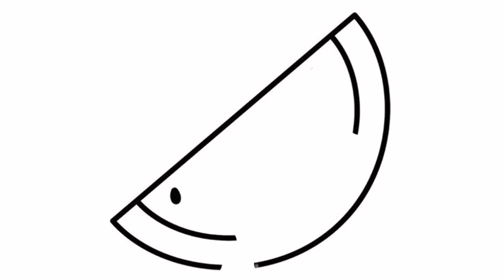Spider Man Coloring Pages, Spiderman, Viking Boat and Watermelon Coloring Pages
Let's Easy Draw and Color Spiderman, Viking Boat and Watermelon Digitally Step by Step, Spiderman Digital Drawing and Coloring for Kids

Have fun with Art Coloring and check out our Super Drawing and Coloring Videos on our Channel